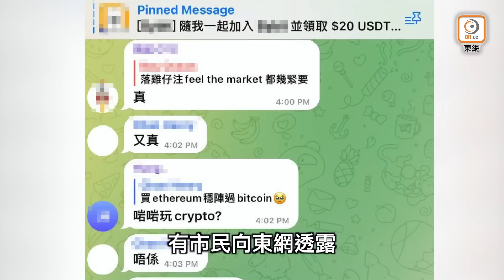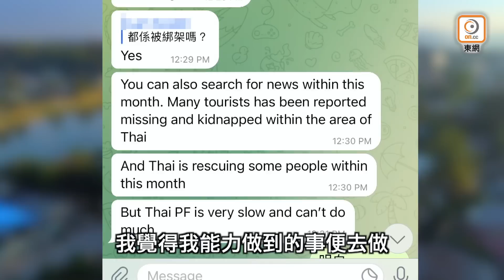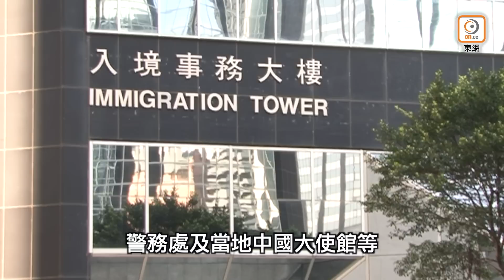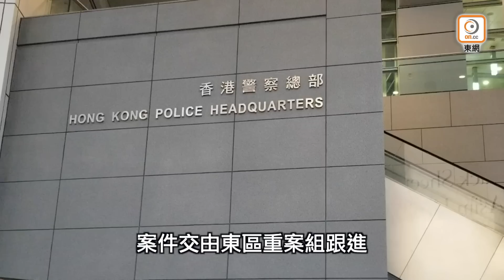【on.cc東網】東方日報A1：港男落疊赴緬 槍下焗做網騙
【東方日報A1：港男落疊赴緬　槍下焗做網騙】